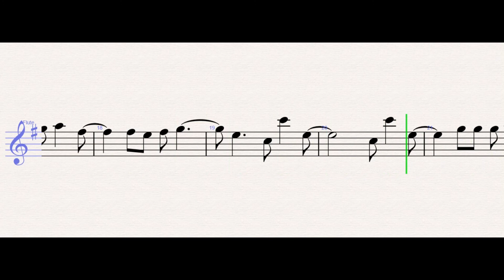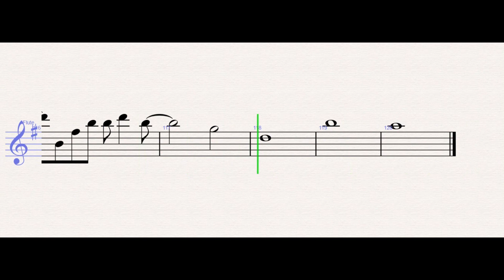Tom Odell - Another Love – Flute Sheet Music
Tom Odell - Another Love (Flute)

WONDER MUSICIAN teaches you to play the your favorite instrument, through well-arranged sheet music so that you too can learn how to play Another Love by Tom Odell on the flute as fast as you can.